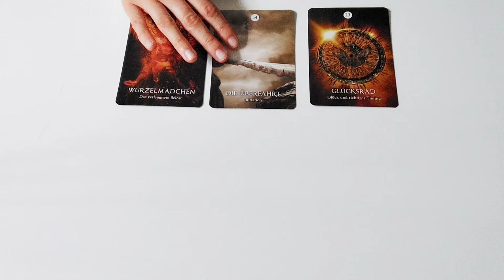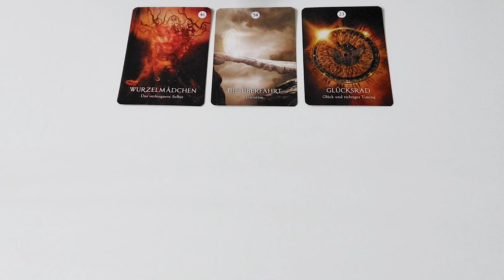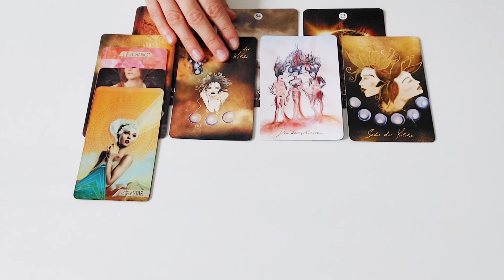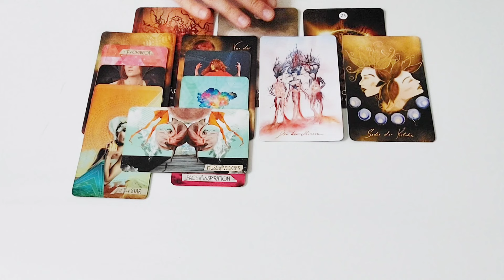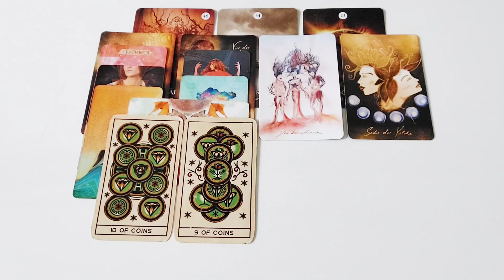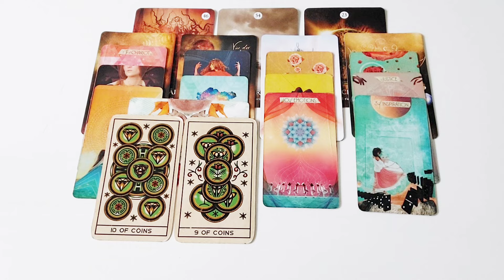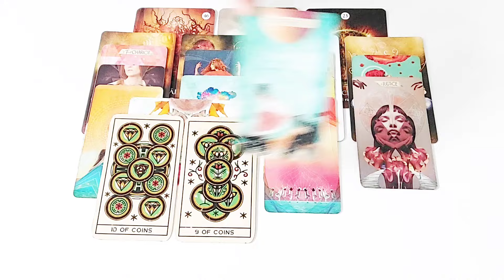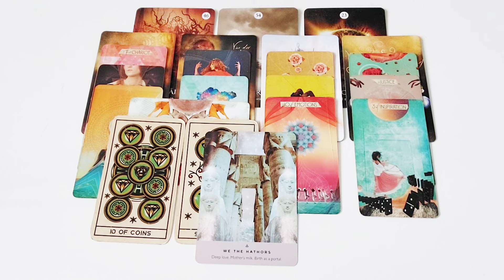Löwe August 2024 - Neue Seiten & Klare Kommunikation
Der Thumbnail-Hintergrund dieses Videos wurde mit AI generiert.